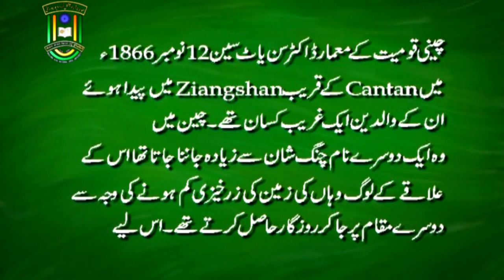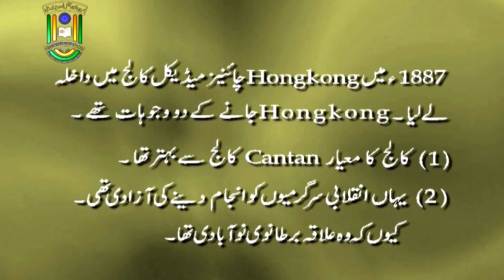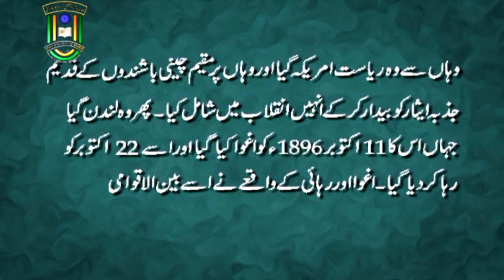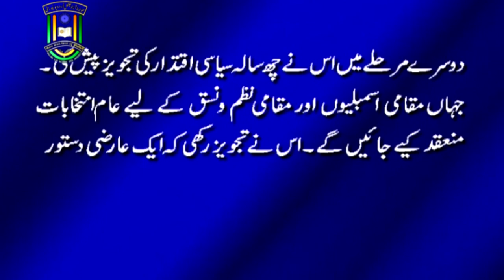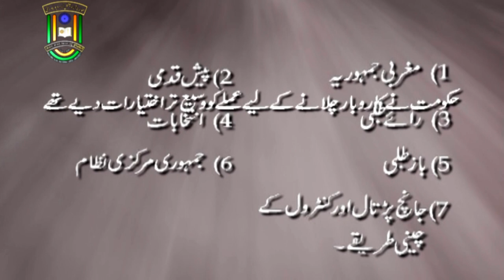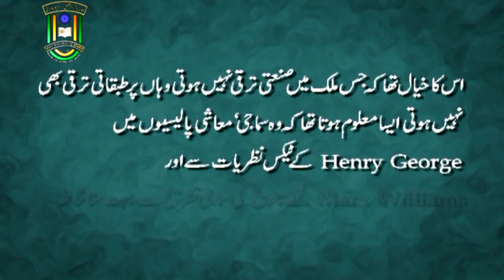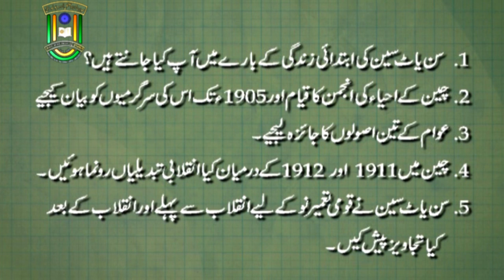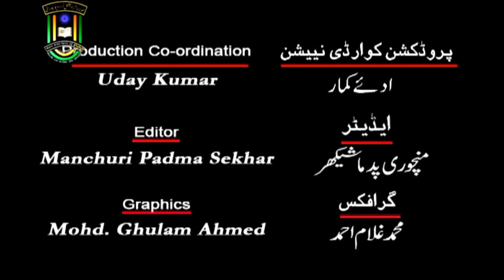Chini Jamhuria Dr. Sun Yatsen ke Usool | B. A. | 3rd Year | IMC MANUU